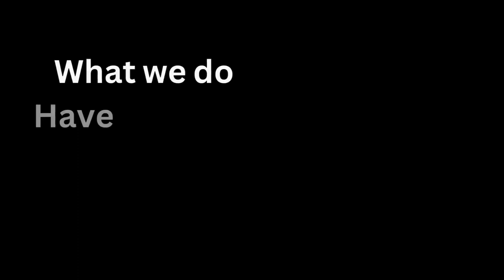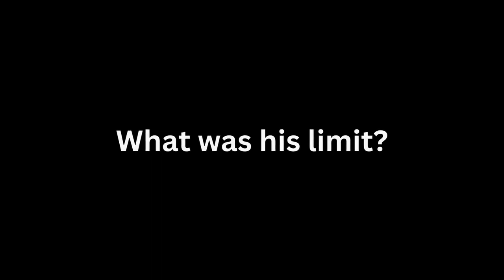The Man Who Lost His Body?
The story of Ian Waterman.
A man who lost proprioception throughout his body. he isn't able to tell where his body is in space.